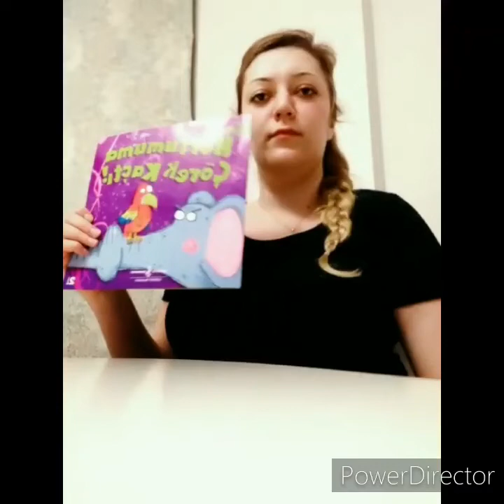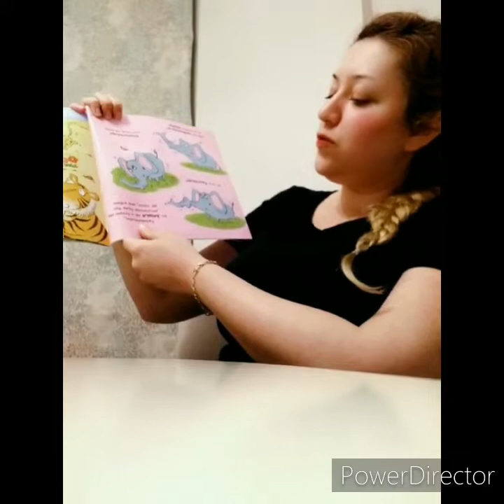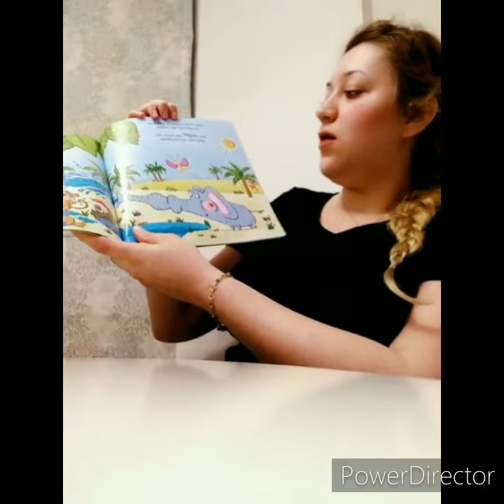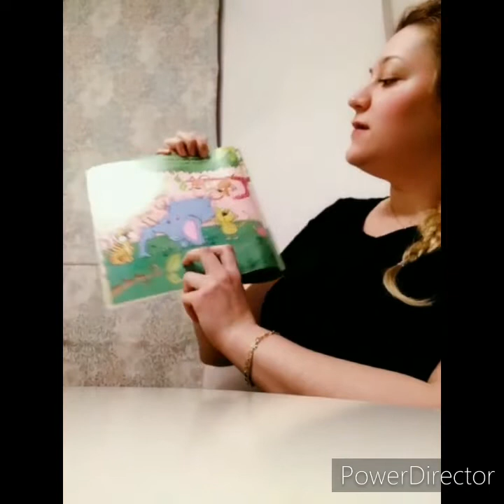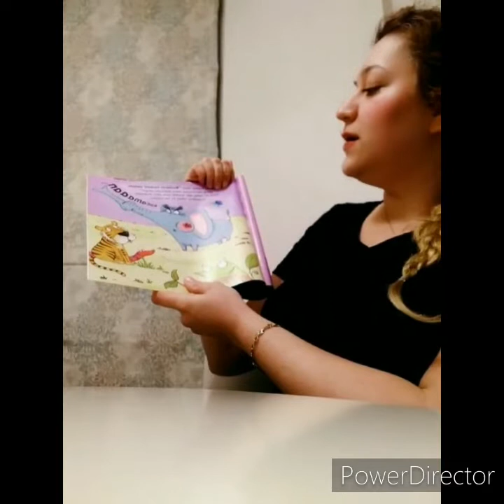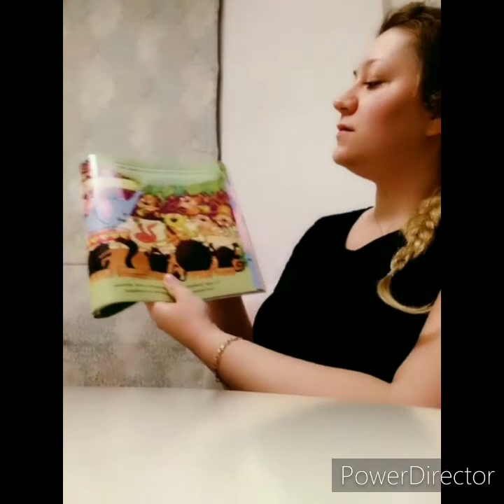Hortumuma Çörek Kaçtı/ Hikaye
Dalaman Anaokulu okul öncesi öğretmeni Gözde Deniz Uysal anlattı